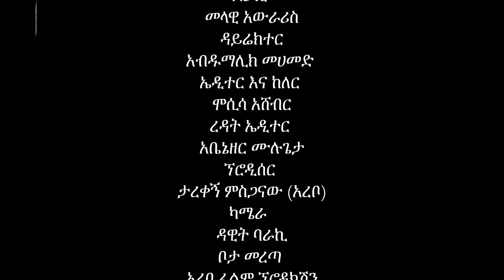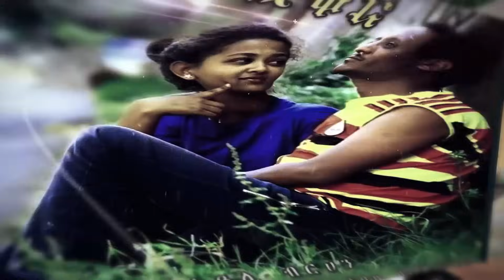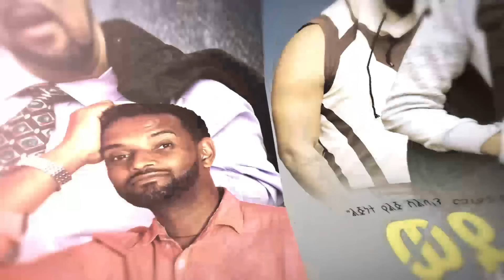ድክመቴ - Ethiopian Movie Dikmete 2023 Full Length Ethiopian Film Dkmete 2023 Dekemete